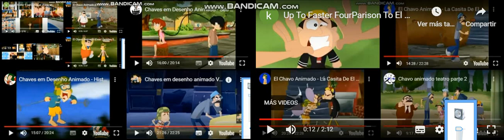up to faster 129 parison to el chavo animado